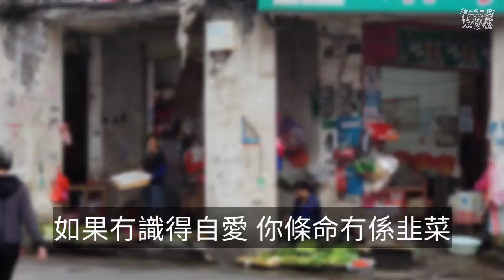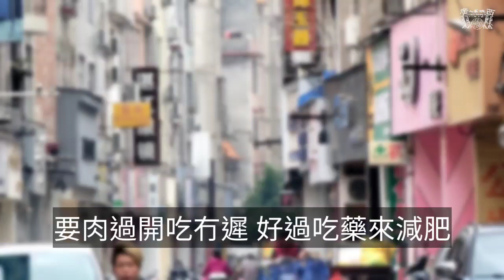容縣網民自製容縣話防疫廣播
近日廣西疫情反覆，當地網民製作咗一段容縣話勸喻民衆唔好外出嘅防疫廣播。